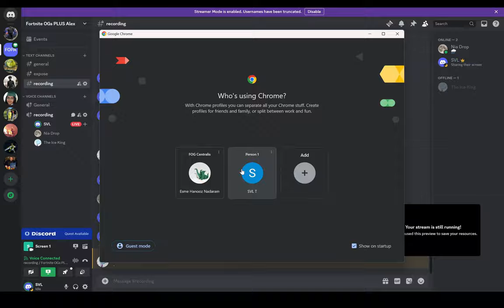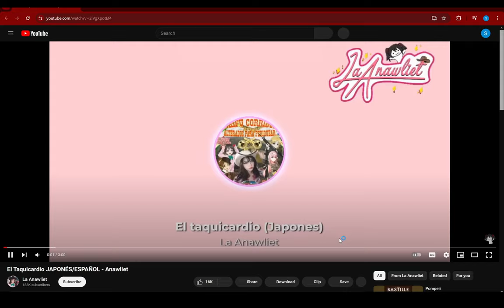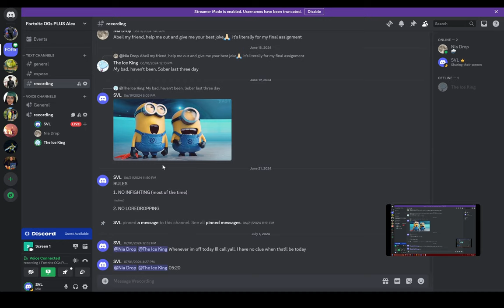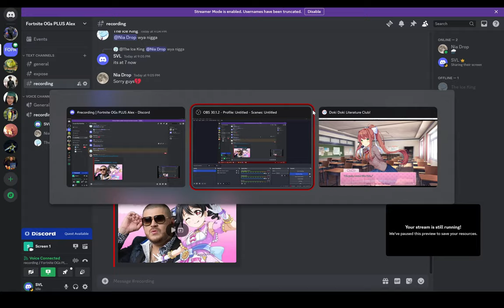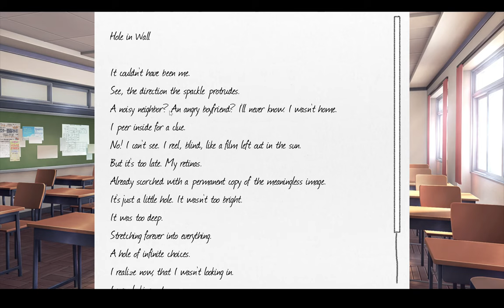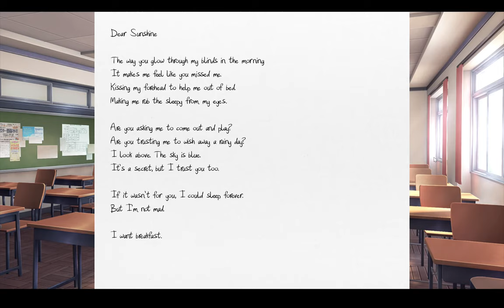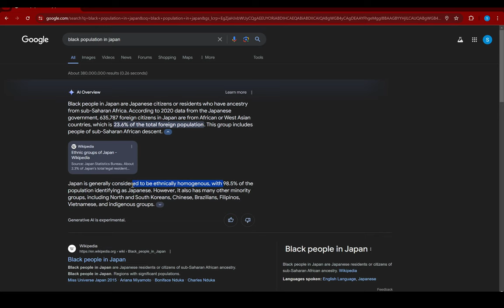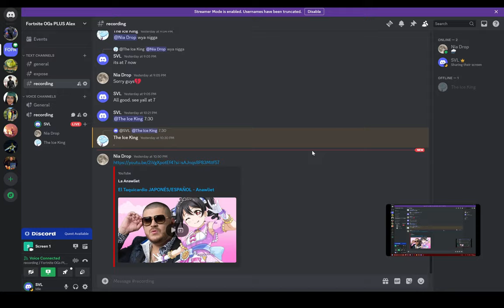Three OBLIVIOUS Voice Actors Play "Doki Doki Literature Club!" [BLIND PLAYTHROUGH] (3)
Abiel, Nia, and I play Doki Doki Literature Club! in 2024

00:00 Nonsense
06:54 Doki Doki
09:44 Yuri, Anime
11:35 Doki Doki
31:00 Black People in Anime
34:40 Doki Doki
54:25 Outro